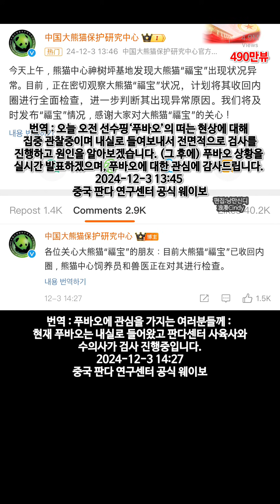푸바오 온몸 경련 증상이 있었던 11/25, 12/3 영상, 어쩌다 이렇게까지 심하게 됐나요?